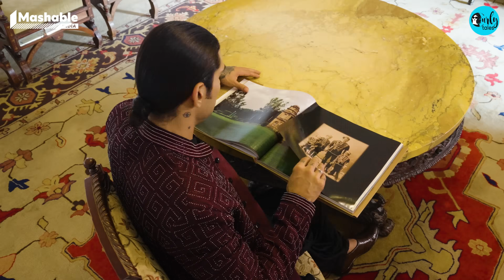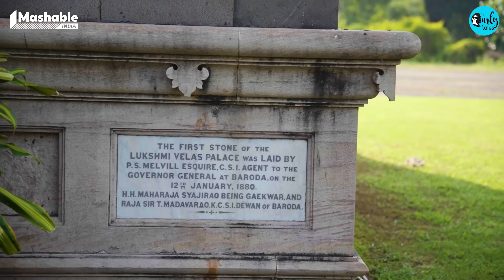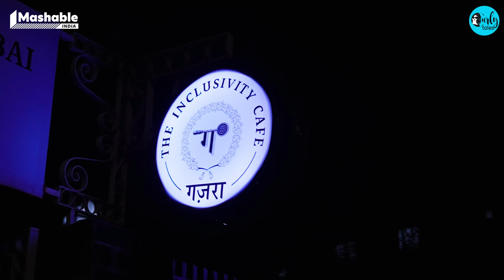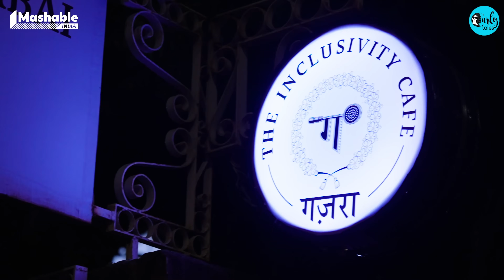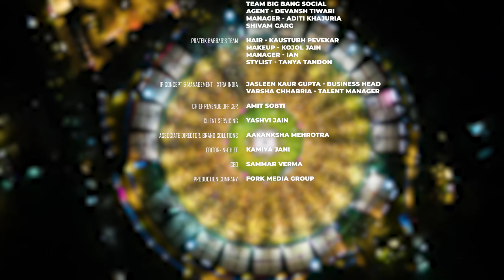India’s Grand Laxmi Vilas Palace is 4 Times Buckingham Palace’s Size! | The Palaces Of India Ep1| CT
Did you know that the stunning Laxmi Vilas Palace in Gujarat, was ruled not by Gujaratis, but by the Marathas.

Get ready for a regal adventure in our new show, The Palaces of India with Komal Pandey ✨

Prateik Babbar, an actor who loves cinema and is passionate about uncovering the hidden stories within India’s majestic palaces, narrates the journey.

Komal Pandey, known for her flair in fashion, will blend her love for style with the timeless elegance of India’s royal heritage!

To match the grandeur of this royal destination, we cruise in the bold new Hyundai Alcazar!

Discover the palace’s magnificent architecture, meet the current queen, Her Highness Radhika Raje Gaikwad, and indulge in delicious Gujarati snacks.

Plus, get ready to experience one of the largest Garba celebrations in the world, where we participate in the pooja and join in the vibrant festivities of Garba dancing.

We hope you enjoy this royal experience as much as we did!

00:00 - Introduction Of Laxmi Vilas Palace
01:34 - Komal Pandey
03:00 - Queen Of Laxmi Palace
04:34 - History Of Laxmi Palace
06:53 - Architecture Of Palace
08:07 - Royal Food
09:33 - Laxmi Vilas Heritage Garba
11:42 - Thank You

Welcome to Curly Tales – India’s top Page for food and travel, founded by Kamiya Jani.
We’re here to take you on wild adventures, hitting up the coolest hidden gems 🤩😋

You can catch us vibing on every Social Media platform